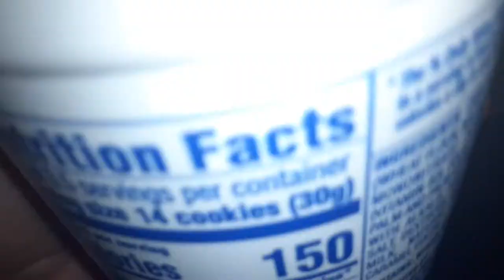chipsahoy the best chip ahoy for the best food mukbanger